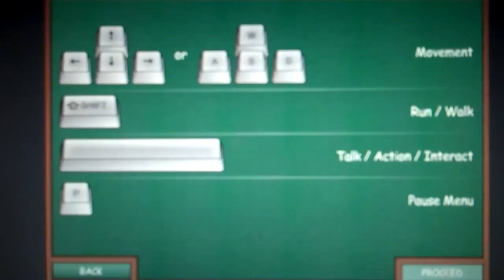Let's Play Wasted Youth, Part 1 - Part 1: I think I'm gonna be sick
We begin playing Wasted Youth, Part 1.

In part 1, we have come to a new school because of our bad behavior. What does this new facility have in store? We meet several creepy-eyed characters, including our drug-addict principal, and our new best friend Dave!